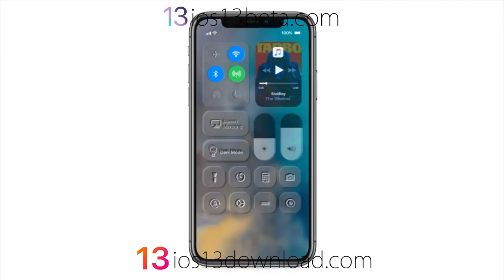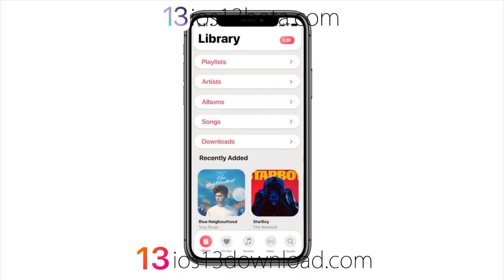IOS 13 features & more